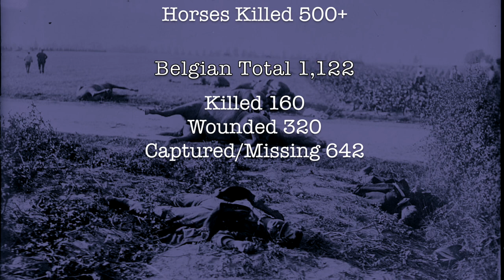1914-04 Battle of Haelen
Battle of Haelen, Haelen Belgium